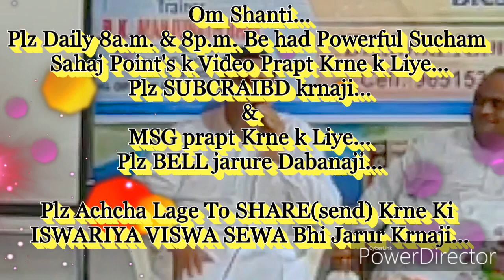मनी,मशीन&मटेरियल की पावर में सब एक्सर्पट बनते जारहे,जो जरूरी पॉवर है उसमें फेल हो रहे है...